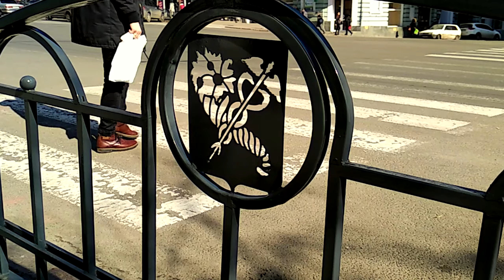ХАРКІВ | Топ 20 цікавих місць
Що подивитись у Харкові туристу за один день? Майдан Свободи та парк Шевченка, Держпром та 50-та паралель, Дзеркальний струмінь та Градусник, Сумську та Пушкінську вулиці, Історичний музей та Благовіщенський собор, Скрипаля на даху та Будинок зі шпилем, пам'ятник закоханим та числені графіті, а ще – тролейбуси, трамваї та метро...
Звісно, це відео не вмістило такі цікавинки, як зоопарк, Фельдман екопарк, парк Горького, музеї та собори, театри та пам'ятники, дитячу залізницю та канатну дорогу, аквапарк та ботанічний сад та ще багато чого. Але це вже гарний привід з першої нагоди завітати до Харкова знов.
Song: Markvard - Losing my mind